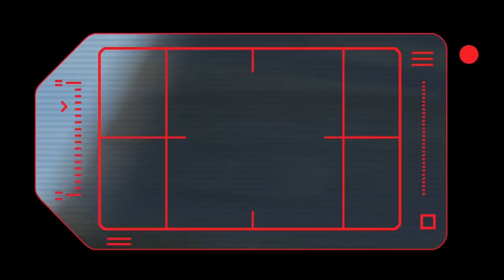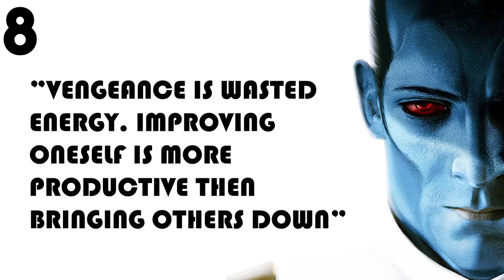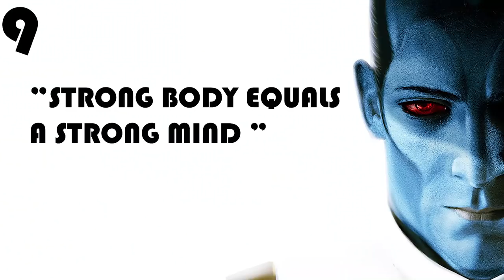10 REASONS Thrawn was the BEST Imperial Officer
Today we look at Thrawn (Mitth'raw'nuruodo) the Chiss soldier who reached the highest ranks of the Imperial Navy. What made him such a proficient soldier and how did a non human become the best imperial officer?